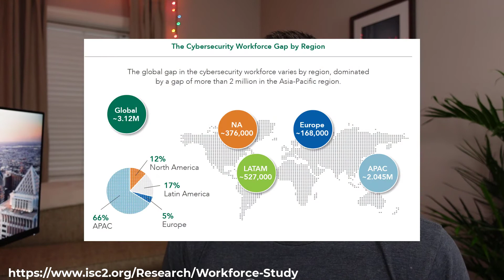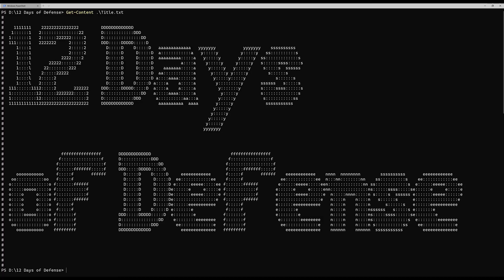12 Days of Defense - Day 12: Should I Get A SOC/Cyber Defense Job?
On this final episode in the series I discuss what it's like to work in a SOC and factors to consider when deciding if a cyber defense job is right for you. I cover the upsides, downsides, challenges, and mindsets I often see in those who enjoy the work, and what you can expect out of a SOC role.